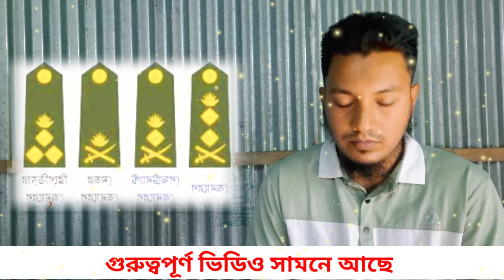Ajker Bangla khobor 21 Jun 2024 | Bangladesh latest News | Somoy sangbad news | today live news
এটি একটি সংবাদভিত্তিক ইউটিউব চ্যানেল। "Uncover Village"
আমরা দেশের সংবিধান ও জনমতের প্রতি শ্রদ্ধাশীল। তাই ধর্ম ও রাষ্ট্রবিরোধী এবং উষ্কানীমূলক কোনো মন্তব্য না করে সুচিন্তিত ও যথোপযুক্ত মন্তব্যের জন্য দর্শকদের প্রতি অনুরোধ করা হলো। আপানদের মতামত আমাদের কাছে সাদরে গ্রহন যোগ্য। মন্তব্য সমূহ দর্শকের একান্ত ব্যক্তিগত। এর জন্য চ্যানেল কর্তীপক্ষ কোন ভাবেই দায়ী নয় । ওর
আমাদের প্রচারিত ভিডিও গুলো দেশের স্বনামধন্য অনলাইন নিউজ পোর্টাল, গুগল, উইকিপিডিয়া  ও অন্যান্য অনলাইন সোর্স থেকে নেওয়া হয়, আমরা সর্বচ্চো চেষ্টা করি সঠিক সংবাদ আপানদের কাছে পৌঁছে দিতে, তাই এসব নিউজের সাথে সরাসরি "Uncover Village" এর কোন সংশ্লিষ্ঠতা নেই। তারপর ও কোন সংবাদের সত্যতা নিয়ে আপনাদের কোন প্রশ্ন থাকলে কমেন্ট সেকশনে জানাবেন। আমরা যথাসাধ্য চেষ্টা করব উত্তর দিতে।

আজকের আন্তর্জাতিক খবর,আন্তর্জাতিক খবর,আজকের আন্তর্জাতিক সংবাদ,আন্তর্জাতিক সংবাদ, আন্তর্জাতিক সংবাদ,আন্তর্জাতিক খবর,আজকের খবর,আজকের গুরুত্বপূর্ন খবর,গুরুত্বপূর্ন আন্তর্জাতিক।